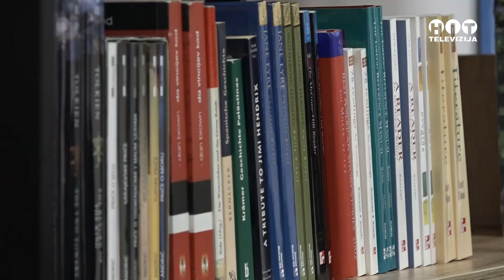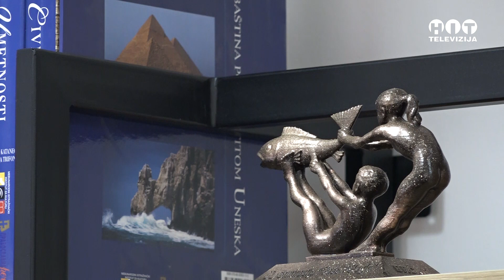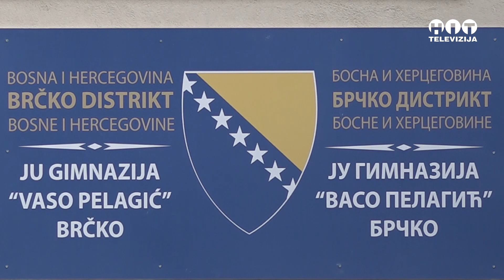Brcko - Gimnazijalci dobii kutak za vannastavne aktivnosti - Hit Televizija Brcko